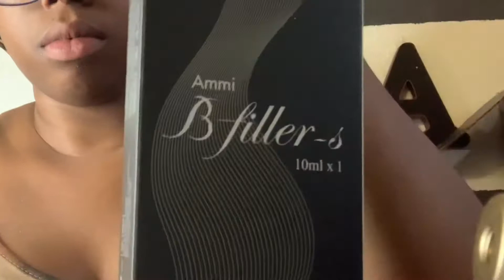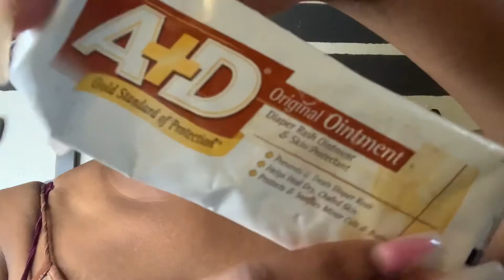Hyaluron Pen Tutorial | Top Lip Filler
Inspired by Saige Wellington.
No I am not certified. No I am not licensed. No I am not encouraging you to do this on your own, but I am a DIYer. I love how God made me, but I am thrilled to try this new beauty trend.

100% natural, minimal to no pain

Here’s my own personal experience.

I used Saige Wellington’s code on the filler: SAIGE10